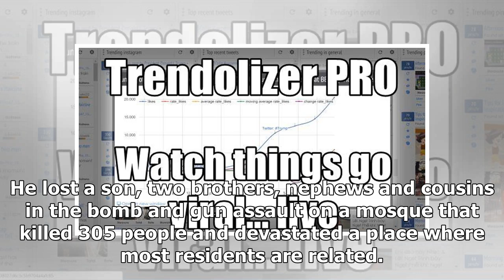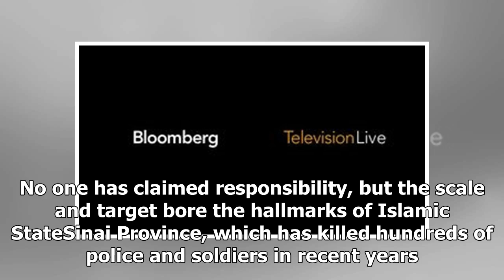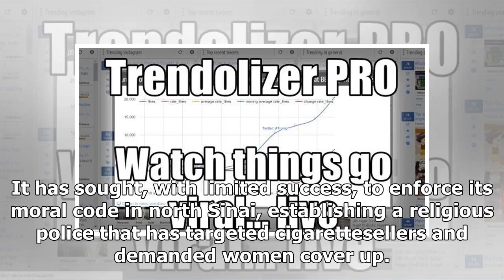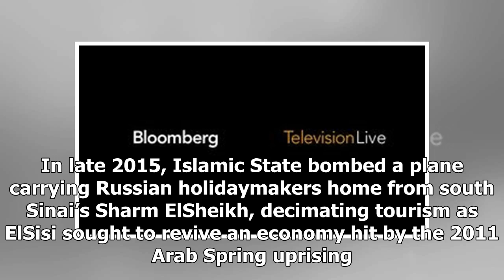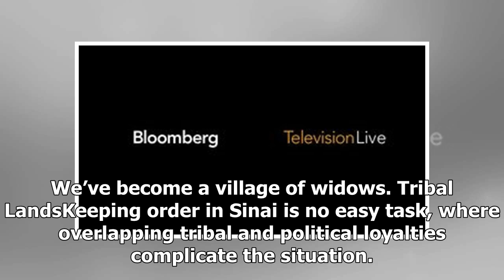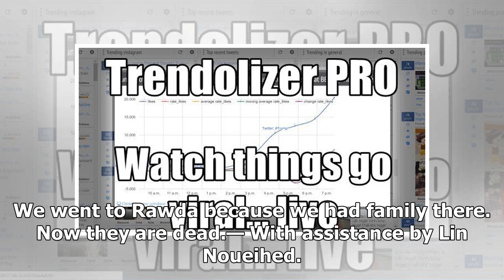Latest News Today - Terrorism of its outreach in the sinai, creating a village of widows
Latest News Today - Latest News Today - Terrorism of its outreach in the sinai, creating a village of widows

His family village of Rawda was supposed to be a sanctuary for Suleiman after he fled fighting between security forces and Islamic extremists elsewhere in Egypt’s northern Sinai region. On Friday, he was shot and left for dead in the country’s bloodiest terrorist attack in memory. He lost a son, two brothers, nephews and cousins in the bomb and gun assault on a mosque that killed 305 people and devastated a place where most residents are related. Bodies were piled either side of me. I was drowni...